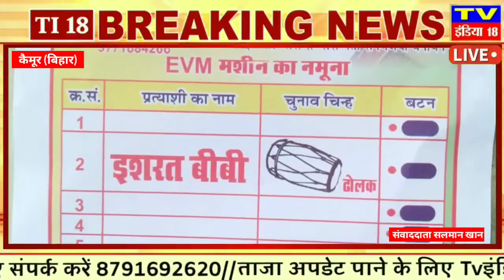कैमूर ग्राम पंचायत कोटा से मुखिया पद की उम्मीदवार इशरत बीवी का चुनाव चिन्ह दौलत लेकर गांव के